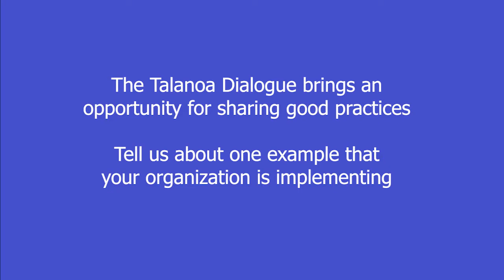Climate Action Studio SB48: Gabrielle Giner, British Telecom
Sharing stories about how businesses are taking action so that others can learn from the example and be inspired is an important aspect of the role of non-state actors in implementing the Paris Agreement.